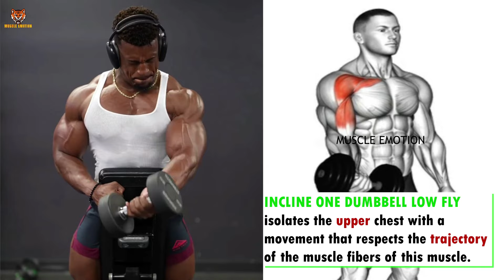15 BEST CHEST WORKOUT WITH DUMBBELLS ONLY AT HOME/GYM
15 BEST CHEST WORKOUT WITH DUMBBELLS ONLY AT HOME/GYM

On this video I present to you a very good training program to work your chest with dumbbells only, the advantage of working with dumbbells offers the possibility of maximizing muscle contraction better than the barbell.
Work on freer movement by avoiding stress on the rotators' cuff with the change from pronation to supination grip .

The possibility of varying the angles of work to maximize the overall mass of your chest with a very harmonious result.

Very practical during peak hours when you only choose dumbbells to do a good session without waiting for people on machines that they sometimes occupy unnecessarily.

The possibility of working unilaterally to work the weakest side first and thus balance the body

ATHLETE IN THIS VIDEO : MARIUSFLORENTINFIT
THUMBNAIL : JAMMAR PUSCH